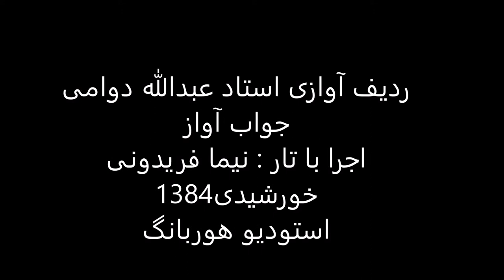جواب آواز استاد عبدالله دوامی تار نیما فریدونی 1384 دشتی گیلکی